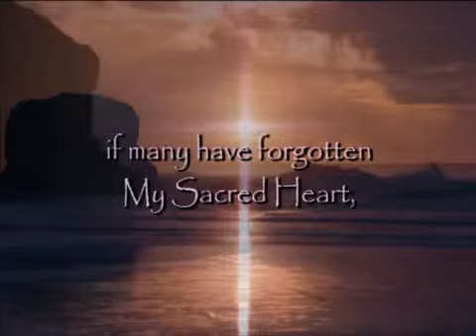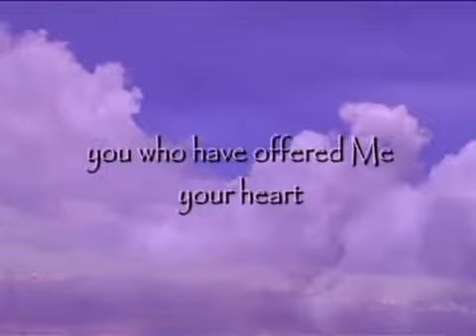Message of God about Unity True Life in God